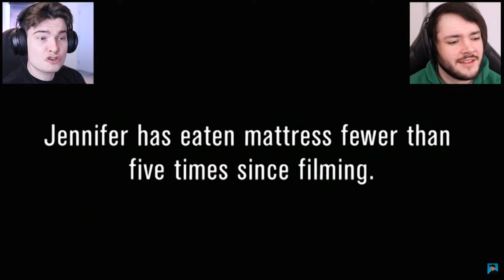James Marriott Pun Compilation Part 2